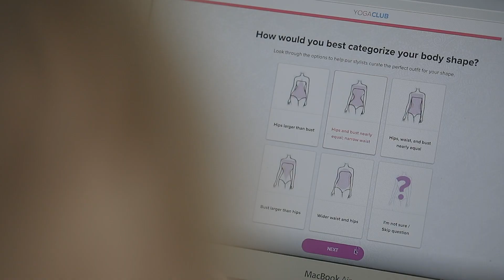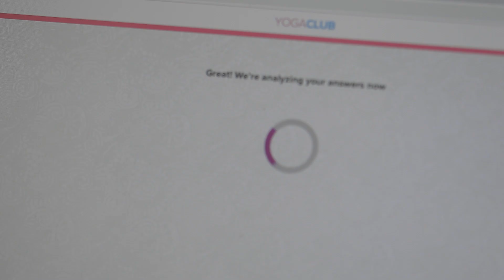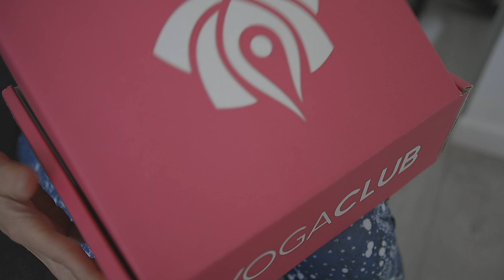Clothing That Inspires You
Get a 3-part outfit for less than the cost of a pair of name brand leggings.